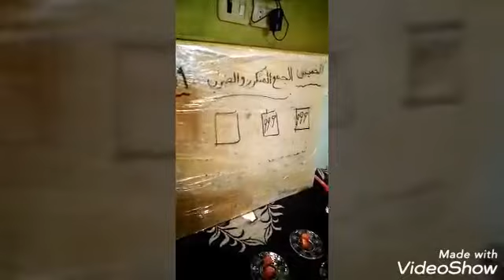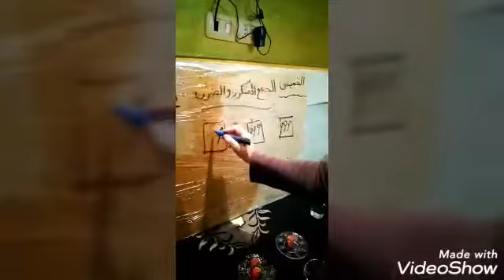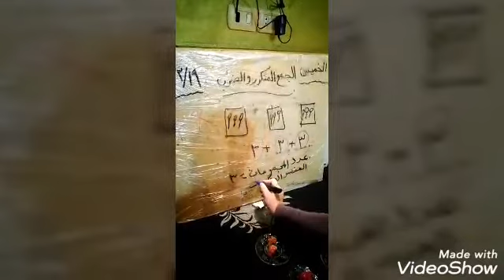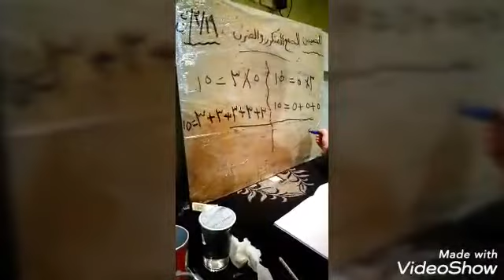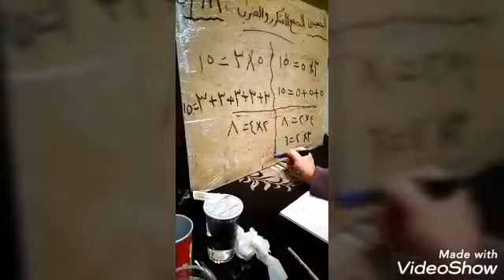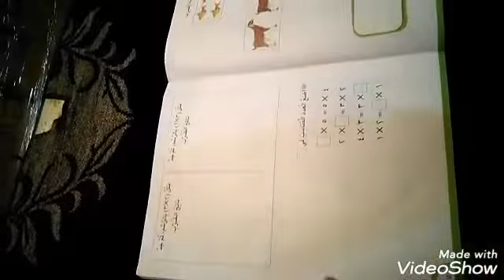الصف الثاني / الرياضيات - الضرب و الجمع المتكرر ( الأسبوع الأول ٢١/٣)